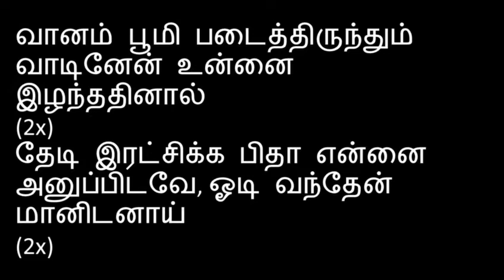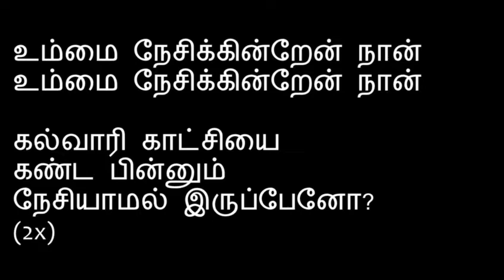10 April 2020 - Good Friday Tamil Service - Do you Love Me? - by Rev Mani